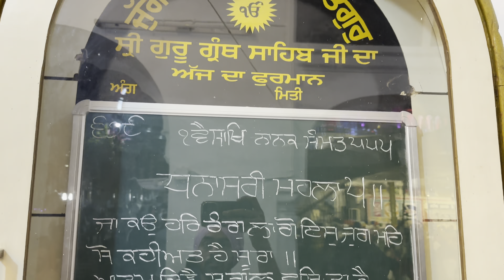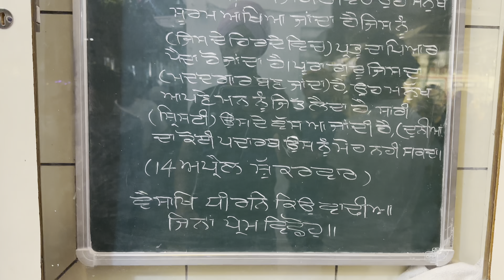ਵਿਸਾਖੀ ਦਾ ਮੇਲਾ 🙏🏻 | shri Anandpur sahib | Full fun 🤪